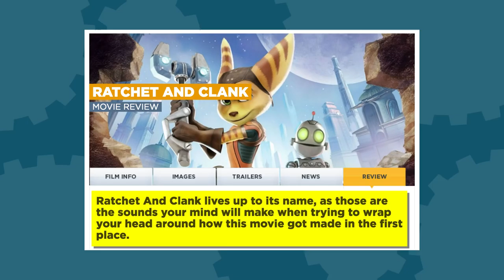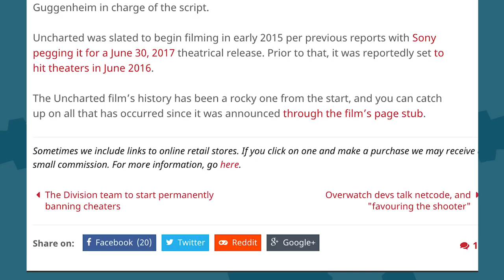Ratchet & Clank Movie: Does It SUCK? - The Know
The weekend box-office numbers are in and the new video game movie Ratchet & Clank... tanked. However the new Ratchet & Clank video game is the fastest selling in the series history. Will there ever be a truly great movie based on a video game?

Hosted By: Ashley Jenkins & Meg Turney